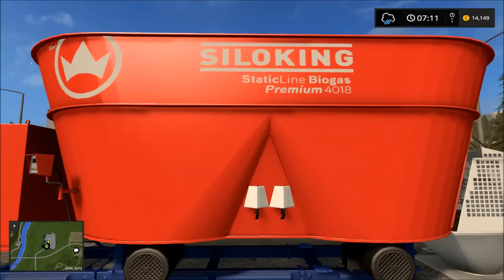# 40 Farming Simulator 17 - Valtra T Series Gold Edition - Anton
Cześć, z tej strony Anton

Dzisiaj gram na singlu. Przepraszam za długą zwłokę przy pracy nad kolejnym odcinkiem serii.
W odcinku przedstawiam dwie nowe maszyny na gospodarstwie.